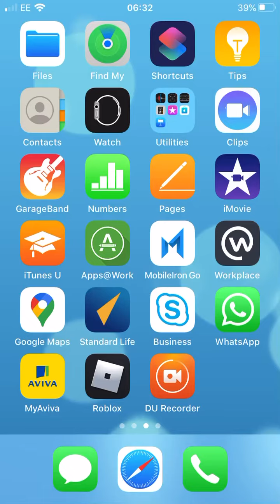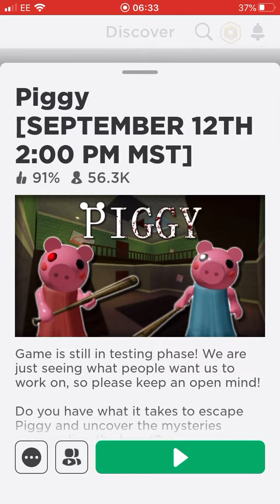Piggy book 2 coming out at 2PM